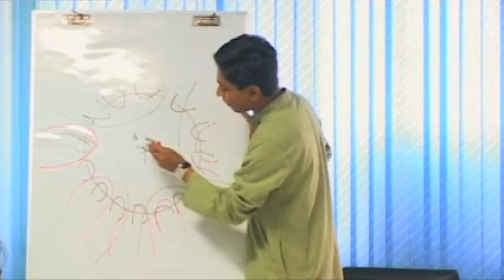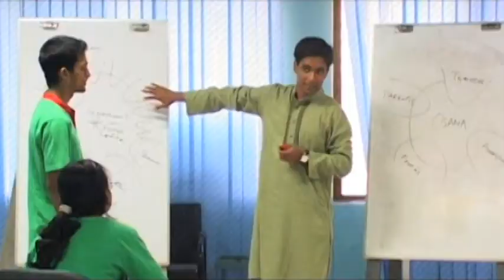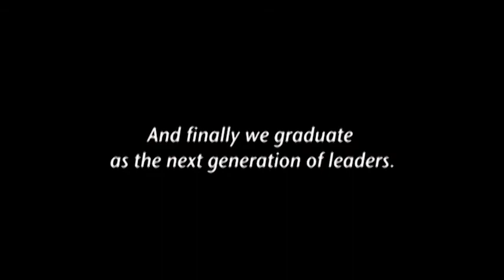Building Bridges through Leadership Training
8th UNESCO Youth Forum - Shortlisted youth-led action project submitted by the Bangladeshi organisation "Bangladesh Youth Leadership Center (BYLC)"

Copyright Bangladesh Youth Leadership Center (BYLC)